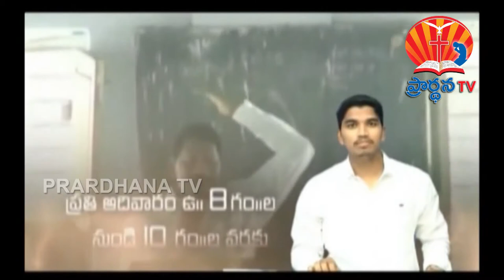K MOSES GARU PART 12 09 2017